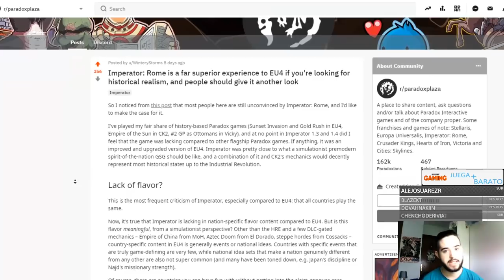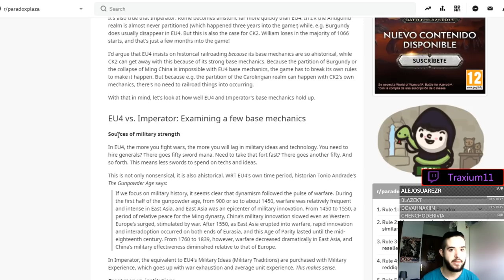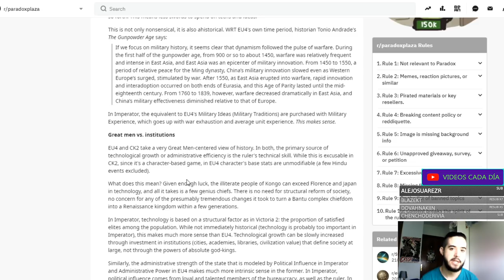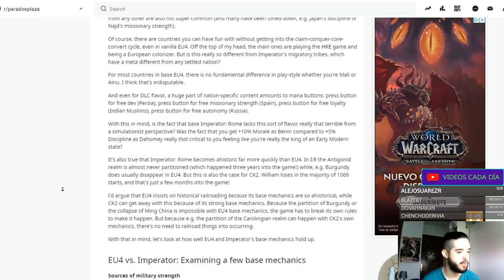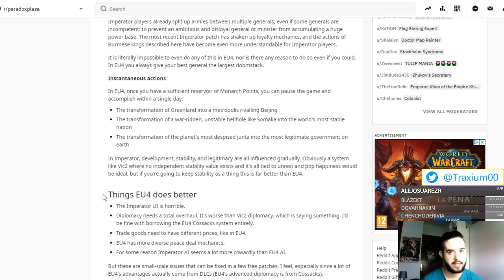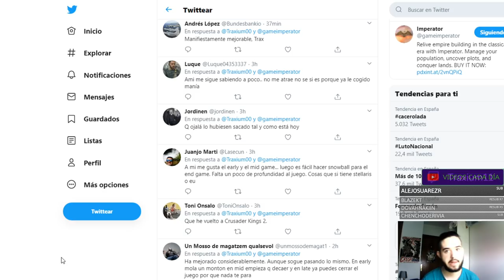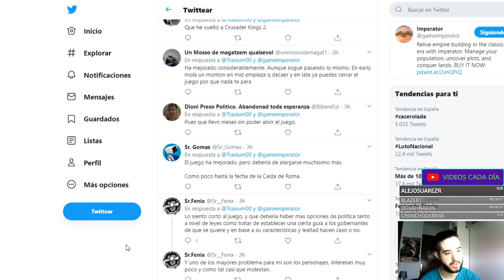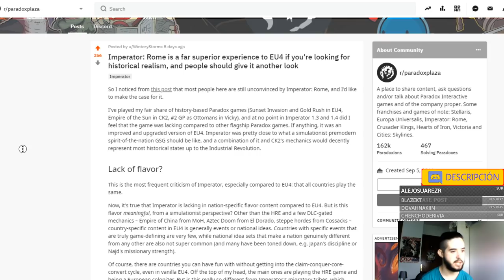Imperator Rome es MEJOR que Europa Universalis IV (en algunos aspectos)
Crusader Kings II: 2012
Europa Universalis IV: 2013
Stellaris: 2016
Hearts of Iron IV: 2016
Imperator Rome: 2019